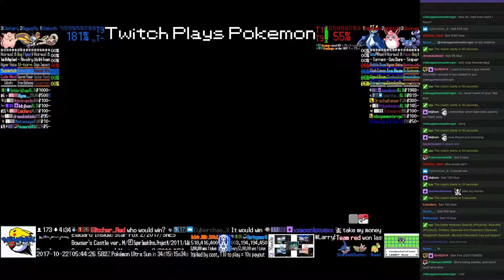Twitch Plays Pokémon Battle Revolution - Matches #94754 and #94755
#94754 [Blue: Numel (Special), Dustox (Physical), Sharpedo (Max Attack)] vs [Red: Nidoqueen (Standard), Lotad (Standard), Medicham (Mixed)]

7:04 : #94755 [Blue: Slakoth (Physical), Beautifly (Physical), Clefairy (Special)] vs [Red: Empoleon (Special), Wigglytuff (Special), Skorupi (Standard)]